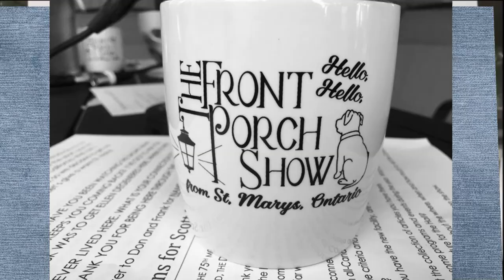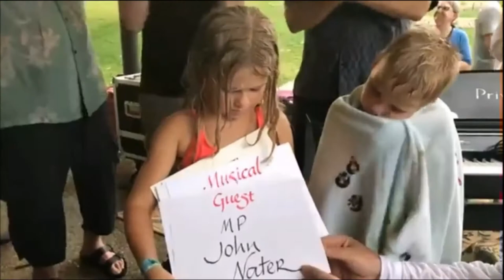Season 6 Show 5 The Front Porch Show 2022-08-07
This show features Amy Cubberley (Cultural Services Manager for St. Marys), Mayor Al Strathdee, MPP Matthew Rae, and MP John Nater. This is also the first time it has rained on The Front Porch Show. Have a look and see what happens.